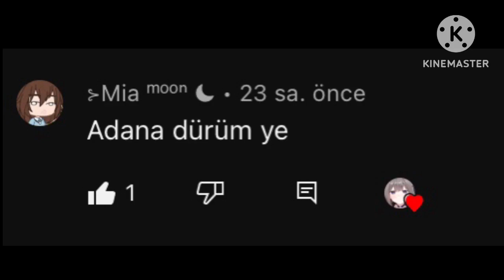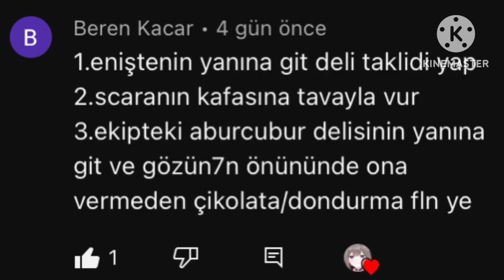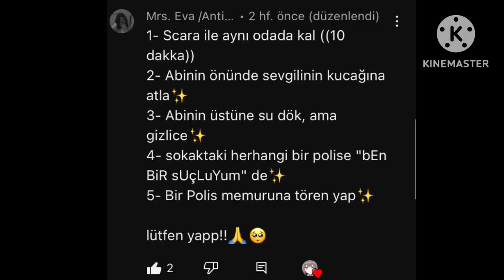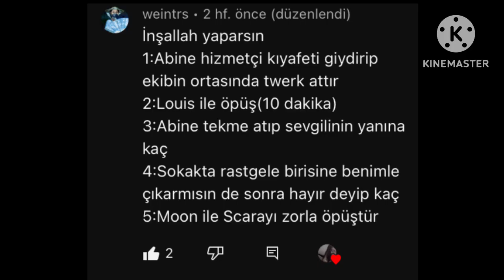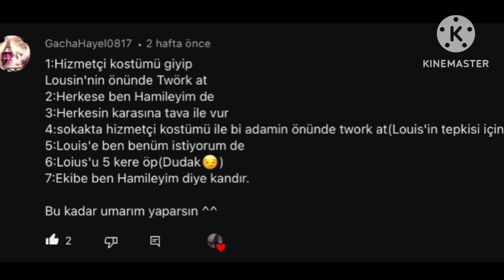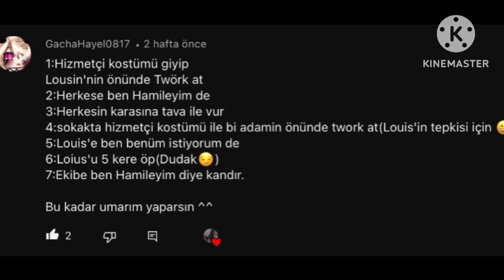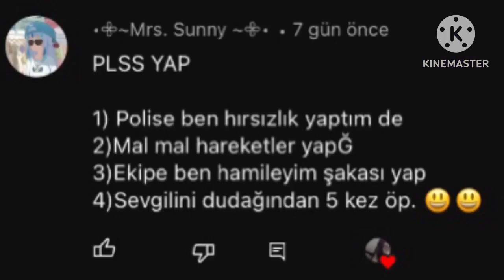// Darelerinizi yapıyorum // Gacha Life // Gacha Life Türkçe // 250 abone özel 🐣